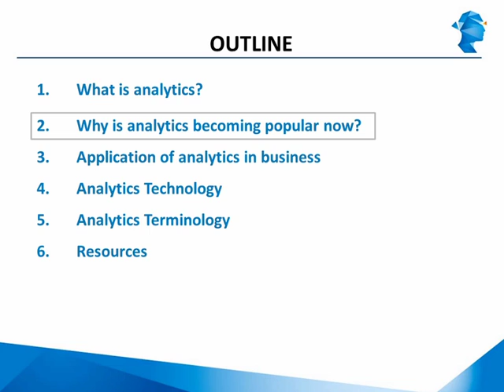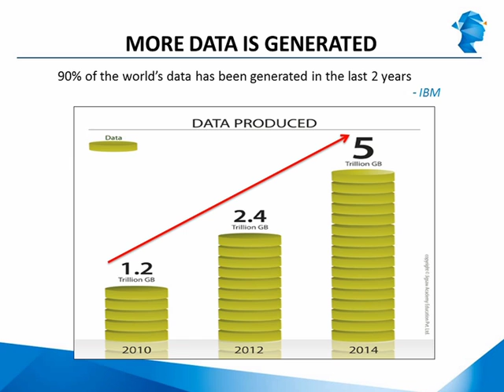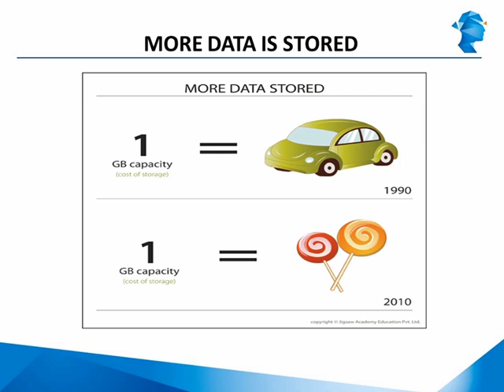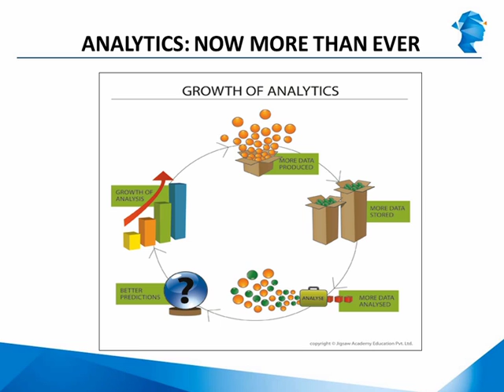Why is Data Analytics becoming popular?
This video explains why is Data Analytics is becoming popular in second decade of 20th century.